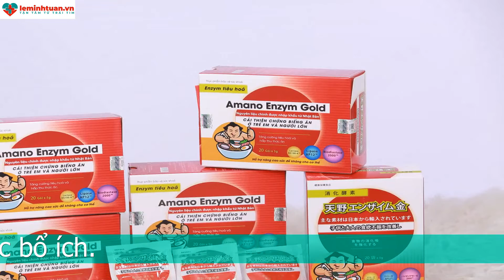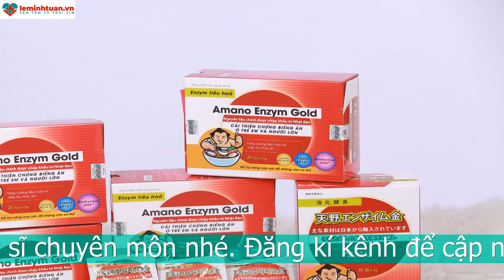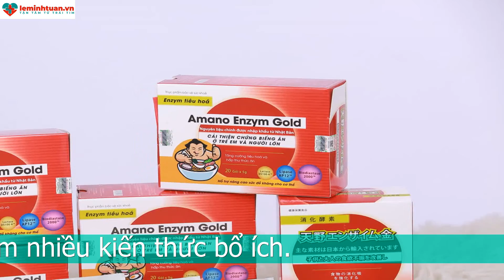CÓ THỂ BẠN CHƯA BIẾT VỀ TAURINE CÓ TÁC DỤNG GÌ ĐỐI VỚI TRẺ NHỎ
Taurine có tác dụng gì: Giúp phát triển trí não
Ngay từ giai đoạn bào thai, Taurine đã là một phần cấu trúc của các tế bào thần kinh. Khi em bé chào đời, Taurine tập trung nhiều nhất ở tế bào não và khi đó cơ thể trẻ có nhu cầu Taurine rất cao. Từ 3-6 tuổi trở đi, hợp chất này giúp bảo vệ cấu trúc tế bào thần kinh khỏi hư hại. Hỗ trợ hệ thống thần kinh làm việc chính xác, dẻo dai, bền bỉ hơn. Trẻ bị thiếu hụt Taurine sẽ thường xuyên quấy khóc, tâm trạng không tốt, dễ kích động.

Taurine có tác dụng gì: Giúp phát triển thị giác và thính giác
Taurine giúp tăng cường thị lực là một trong những công dụng nổi bật. Chúng giúp các tế bào hình que và hình nón trong mắt phát triển mạnh mẽ. Vì thế, trẻ sẽ nhìn rõ hơn khi đó đủ Taurine. Tất cả các mô mắt đều chứa Taurine. Điển hình là ở võng mạc, giác mạc, thủy tinh thể, mống mắt, thể mi. Nếu trẻ bị thiếu hụt Taurine từ trong bụng mẹ, khi sinh ra sẽ có nguy cơ mù lòa cao.
Taurine cũng góp phần phát triển thính giác của trẻ, giúp cho tốc độ phản ứng thính giác nhanh hơn. Đặc biệt đối với trẻ sinh non, các giác quan chưa được hoàn thiện thì bổ sung Taurine là rất cần thiết.

Taurine có tác dụng gì: Giúp cải thiện chứng biếng ăn
Taurine kết hợp với acid mật sẽ hỗ trợ việc hấp thụ lipid của trẻ. Từ đó giúp trẻ tiêu hóa được chất béo tốt hơn. Với trẻ sơ sinh và trẻ bị xơ nang, khả năng hấp thu kém thì Taurine đóng vai trò rất quan trọng trong quá trình chuyển hóa và hấp thu chất béo. Do vậy, chúng giúp bé ăn ngon miệng hơn, tiêu hóa dễ dàng hơn.

Taurine có tác dụng gì: Giúp cải thiện sức khỏe tim mạch
Nồng độ Taurine cao sẽ làm giảm cholesterol và giảm nguy cơ mắc các bệnh lý về tim mạch. Taurine hỗ trợ điều hòa huyết áp bằng việc làm giảm sức căng thành mạch. Chúng giúp lòng mạch giãn rộng hơn một chút để máu lưu thông tốt hơn. Từ đó, Taurine góp phần làm dịu các triệu chứng của bệnh cao huyết áp.
Ngoài ra, chất này còn làm giảm viêm và giảm các mảng xơ vữa tại động mạch. Từ đó gián tiếp làm hạn chế sự hình thành của các cục máu đông. Nguy cơ trẻ mắc các chứng bệnh về tim mạch sẽ được giảm đi rất nhiều. Vì thế, bổ sung Taurine là cách giúp hệ tim mạch của con khỏe mạnh hơn

Taurine có tác dụng gì: Những lợi ích khác đối với cơ thể
Ngoài những vai trò trên, Taurine còn là một hoạt chất chiếm nồng độ cao trong các cơ quan quan trọng khác như tủy, thận. Tác dụng chính của Taurine là tham gia điều hòa kích thước và bảo vệ tế bào. Vì thế chúng tham gia hỗ trợ và duy trì cho các chức năng sinh lý của cơ thể.
Ngoài ra, hoạt chất này có tác dụng làm giảm các cơn co giật, điều trị động kinh. Taurine còn có thể bảo vệ tế bào gan khỏi tổn thương gốc tự do và độc tố. Đối với trẻ sơ sinh thì các chức năng chưa được ổn định và phát triển nên khả năng bảo tồn, lưu trữ Taurine còn rất kém. Các bậc phụ huynh nên bổ sung Taurine hàng ngày cho con.

Giúp trẻ hấp thu Taurine tốt hơn nhờ Amano Enzym Gold
Một giải pháp hữu hiệu hơn là giúp trẻ tăng cường hấp thu Taurine nhiều hơn. Bằng cách bổ sung enzyme và lợi khuẩn, trẻ sẽ ăn được nhiều hơn và tiêu hóa tốt hơn. Bé sẽ lấy được toàn bộ lượng Taurine có trong bữa ăn dinh dưỡng của mẹ.
Hơn nữa dinh dưỡng trong 1 gói Amano Enzym Gold sẽ đẩy mạnh công dụng của Taurine. Enzyme giúp bé tiêu hóa tốt, DHA giúp trẻ thông minh và lysine giúp con ăn ngon miệng hơn. Vì thế đây là một lựa chọn tốt cùng với việc bổ sung Taurine cho trẻ.
Như vậy, giải đáp cho vấn đề Taurine có tác dụng gì thì Taurine là một acid amin rất cần thiết cho trẻ để phát triển toàn diện. Mong rằng bài viết này sẽ giúp các bậc cha mẹ có được những thông tin hữu ích về công dụng của Taurine. Đồng thời cha mẹ hiểu được cách bổ sung Taurine cho bé hợp lý.